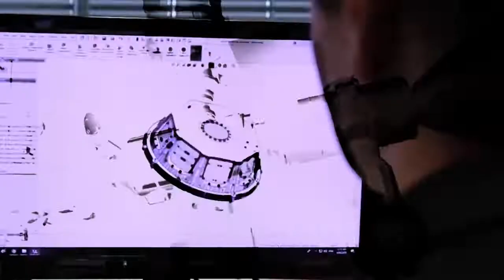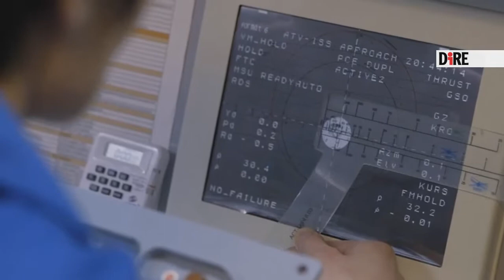La missione ‘Minerva’ di Cristoforetti: ecco sei esperimenti italiani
Con l'arrivo sulla Iss, entra nel vivo la missione, con più di 35 esperimenti internazionali in microgravità, focalizzati principalmente su medicina e nutrizione.